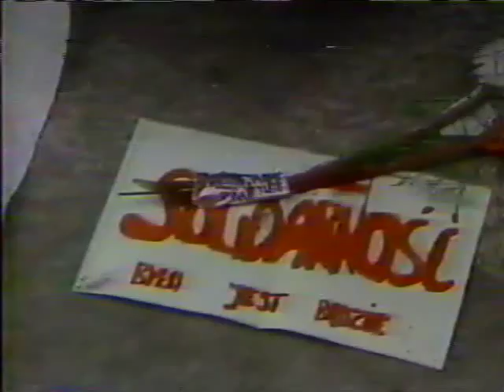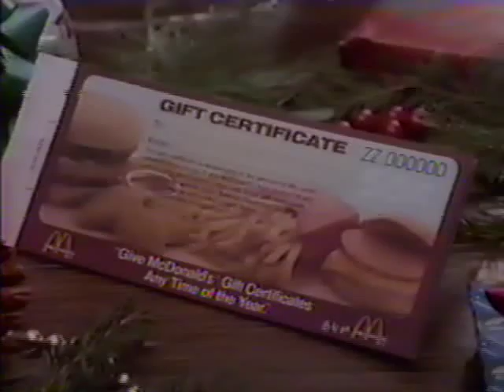ABC News Brief and ad break December 1984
Tom Jarriel anchors this December 1984 news brief, followed by several commercials and a station identification for Binghamton's WMGC-TV.